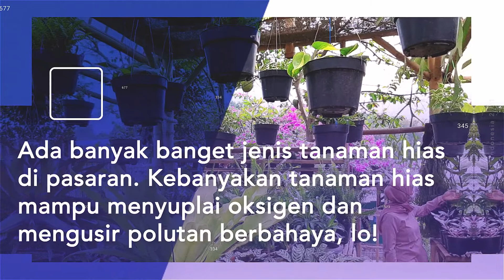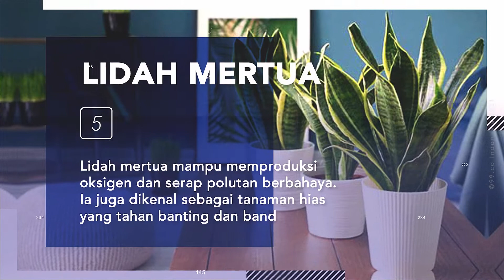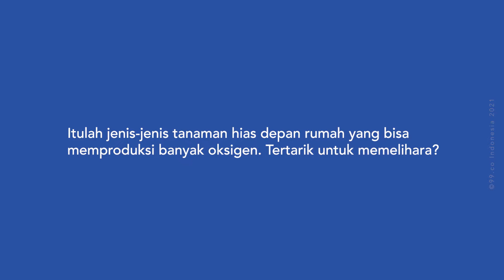11 Tanaman Hias Depan Rumah yang Mampu Menghasilkan Banyak Oksigen!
Ada beberapa tanaman hias depan rumah yang mampu memproduksi banyak oksigen dan menghalau polutan berbahaya, yaitu:

1: Palem Bambu
2: Dracaena
3: Lili Paris
4: Sirih Gading
5: Lidah Mertua
6: Sri Rejeki
7: Krisan
8: Ficus Elastica
9: Lidah Buaya
10: Peace Lily
11: Kuping Gajah
12: Penutup

Yuk, buruan miliki daftar tanaman hias depan rumah di atas dan dapatkan banyak manfaatnya.

© 99.co Indonesia 2022